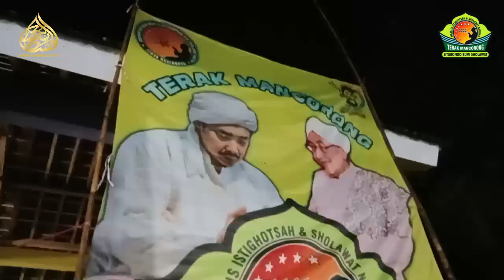Berteman Karena Allah | Majelis Terak Mancorong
Assalamu'alaikum wr wb Sahabat BM Nusantara😉

Majelis Dzikir & Sholawat
BERKAH MASYAYIKH

Di Bawah Asuhan KH. Muhammad Syamsul Huda